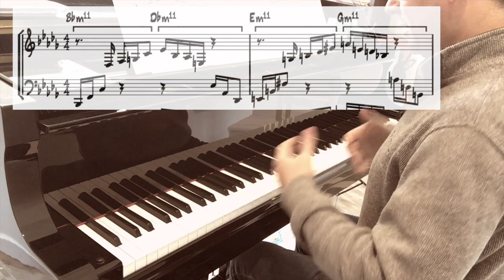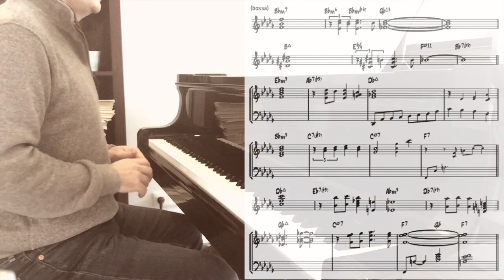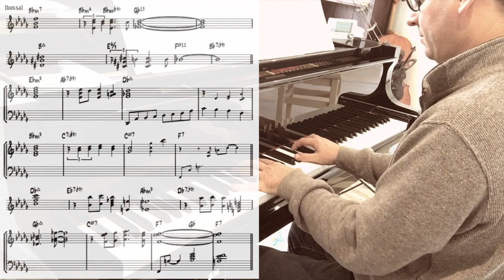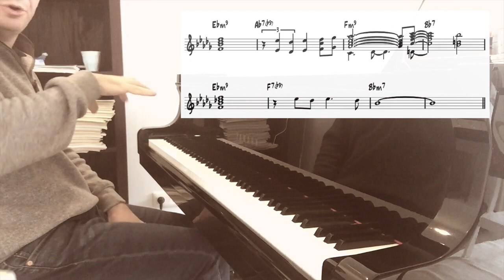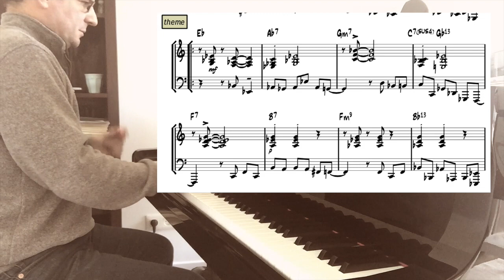1 jour 1 phrase #14/ Roland Hanna & Alec Wilder + Practice Jazz Piano #8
Le pianiste Roland Hanna à l'honneur aujourd'hui, mais également le compositeur Alec Wilder :

On travaille autour de 3 morceaux de ce compositeur américain, en s'inspirant des versions de Roland Hanna, grand pianiste au toucher et à la technique flamboyante, encore trop sous-estimé !

Le minutage :

1:24 Moon and Sand
15:00 While We're Young
19:39 Blackberry Winter
23:40 BONUS : I'll Be Around